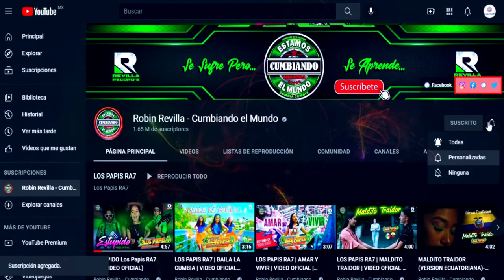LA FUERZA DEL AMOR*** GRUPO RAFAGA DE QUECHOLAC***CUMBIA SONIDERA